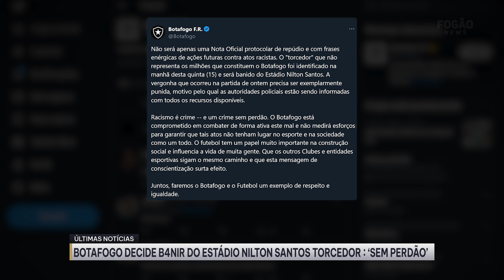⚠️TORCEDOR DO BOTAFOGO BANIDO E EXONERADO APÓS ATO DE INTOLERÂNCIA